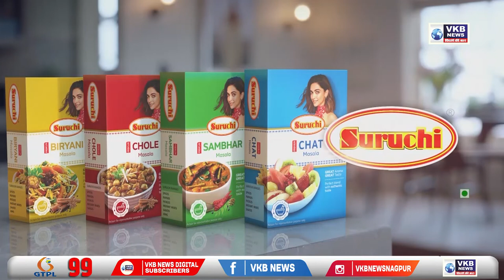काबुल - अफगानिस्तान के काबुल में मस्जिद में विस्फोट